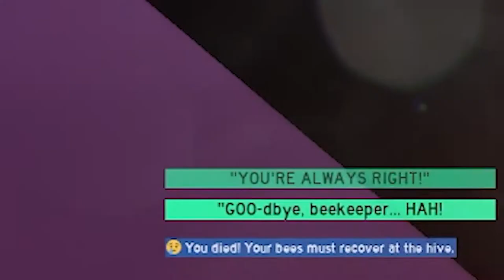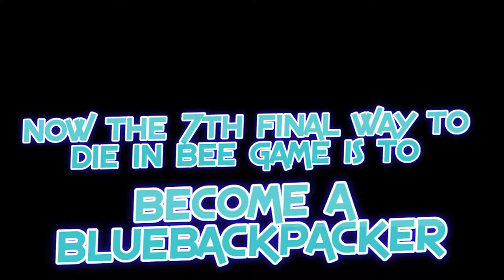7 Ways to die | Bee Swarm Simulator